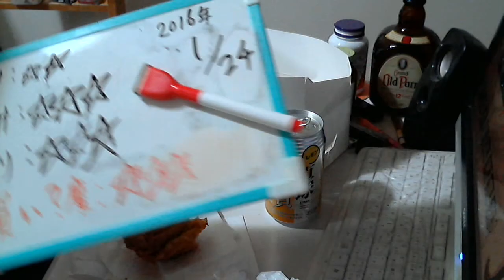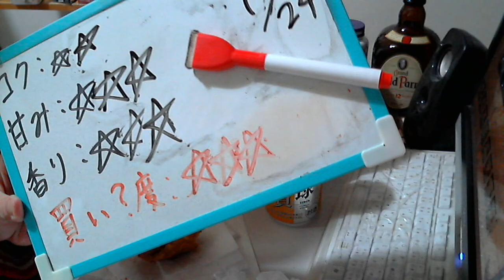酒好きな元新潟人の飲酒動画 part1237 直球勝負 レモン【チューハイ】